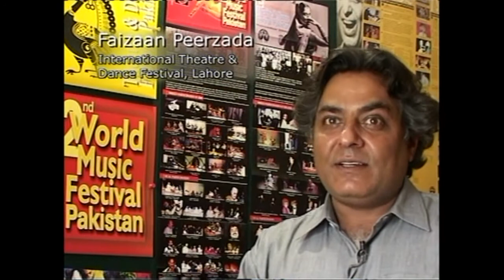Nahid Siddiqui__ The Katha Maestro.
Nahid Siddiqui__The Katha Maestro. A compilation from Nahid Siddiqui's performances and other videos. Naheed ki katha (Beena Sarwar), Nahid Siddiqui 1000 borrowed eyes.